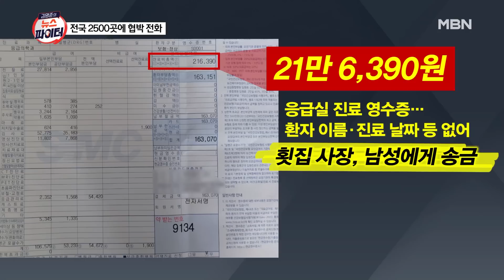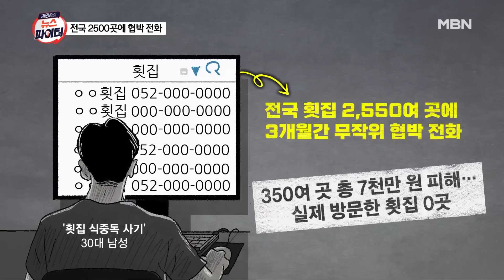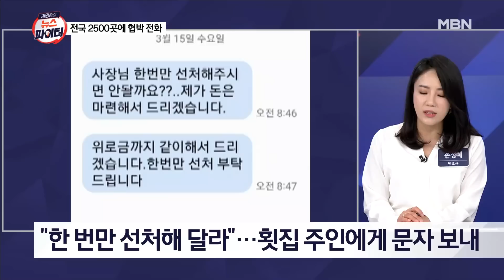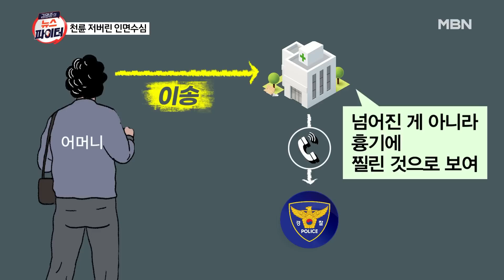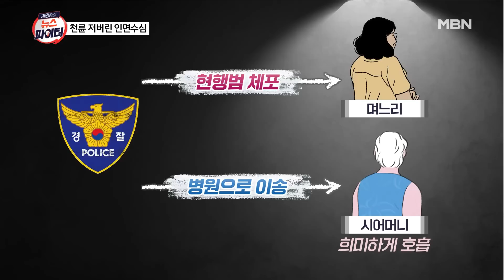김명준의 뉴스파이터 [다시보기]손님 없었는데…"식중독 걸렸다" 협박한 남성 덜미 - 2023.4.25 방송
김명준의 뉴스파이터 [다시보기]손님 없었는데…"식중독 걸렸다" 협박한 남성 덜미 - 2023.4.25 방송 00:00

김명준의 뉴스파이터 오프닝 - '날로' 먹는 사람? 00:13
손님 없었는데…"식중독 걸렸다" 협박한 남성 덜미 01:20
산 근처 금은방만 노린 도둑들…이유는? 08:37
천륜을 저버린 아들과 며느리 15:49
나훈아·남진·조항조…천재 작곡가 거쳐 간 가수들 24:06
운전 중 날아든 비닐·물병…고속도로 위 아찔한 상황 41:08
스쿨버스 타고 있던 아이들 '쾅'  50:19